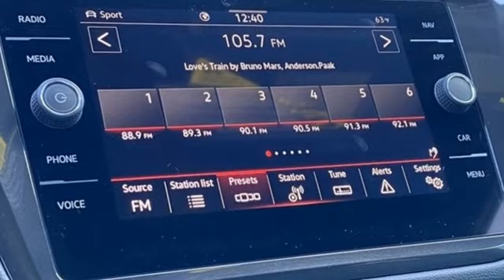New 2024 Volkswagen Tiguan Dallas TX Garland, TX V240121 - SOLD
Year: 2024
Make: Volkswagen
Model: Tiguan
Trim: 2.0T SEL R-Line
Engine: 2.0L TSI DOHC
Transmission: 8-Speed Automatic with Tiptronic
Color: White
Stock #: V240121
VIN: 3VV4B7AX1RM047775

Address:
12635 Lyndon B Johnson Freeway